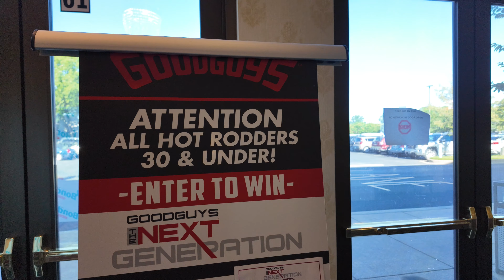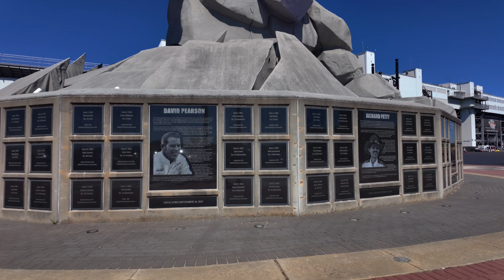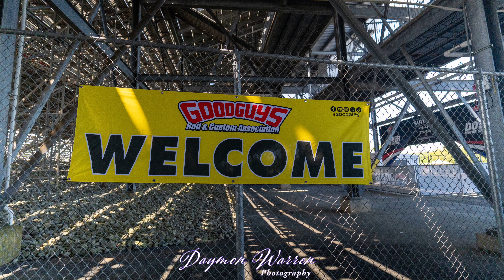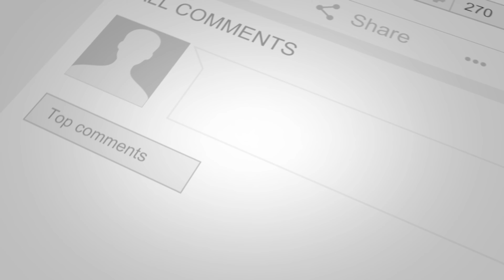Don't miss the Excitement: Goodguys Mid-Atlantic Nationals Car Show Competition 2024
Welcome to the Goodguys Mid-Atlantic Nationals Car Show Competition 2024! Get ready to immerse yourself in the ultimate showcase of automotive excellence, featuring stunning classic cars, hot rods, muscle cars, and custom builds from across the region. In this video, we take you through the highlights of the event, including jaw-dropping vehicle displays, thrilling competitions, and exclusive interviews with car owners and enthusiasts.
Goodguys 1st Grundy Mid-Atlantic Nationals Presented by R&M Performance
🏆 **Highlights Include:**
- Spectacular car displays from classic beauties to modern marvels
- Heart-pounding autocross action and burnout contests
- Interviews with car owners sharing their passion and stories
- Behind-the-scenes look at the judging process and awards ceremony

Whether you're a car enthusiast or just love to see incredible automotive craftsmanship, this video has something for everyone.
📅 **Event Details:**
- Location:  dover motor speedway

Daymon Warren
500 Delaware Ave Ste 1
# 26494
Wilmington, DE
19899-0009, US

tablet = Apple iPad mini 6

360 camera = Insta360 X3